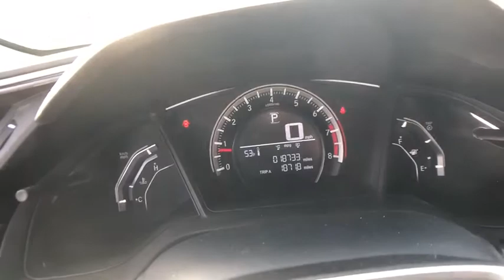2016 Honda Civic Pittsburgh PA U1843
Used 2016 Honda Civic available in Pittsburgh, Pennsylvania at Rohrich Honda.

Rohrich Honda
5121 Liberty Ave

Recent Arrival! Blue Tooth Non Smoker Local Trade 4 New Tires Serviced Here Certified One Owner Clean Carfax. CARFAX One-Owner. Clean CARFAX. Odometer is 3663 miles below market average! 31/41 City/Highway MPG Certified.brbrWhen you buy or lease a vehicle from Rohrich youll receive the Rohrich Advantage - Lifetime Complimentary Oil & Filter Changes - Lifetime Complimentary State Inspections - Complimentary Car Washes During Service Visits - Complimentary Loaner Provided to Service Customers - 72 Hours/300 Mile Return Policy.brbrHondaTrue Certified Details:brbr  * Roadside Assistance for the duration of the Certified Pre-Owned Limited Warranty. Up to two complimentary oil changes within the first year of ownership. SiriusXM 90-Day Trialbr  * Roadside Assistancebr  * Warranty Deductible: $0br  * Vehicle Historybr  * Limited Warranty: 12 Month/12000 Mile (whichever comes first) after new car warranty expires or from certified purchase datebr  * Powertrain Limited Warranty: 84 Month/100000 Mile (whichever comes first) from original in-service datebr  * 182 Point Inspectionbr  * Transferable Warranty